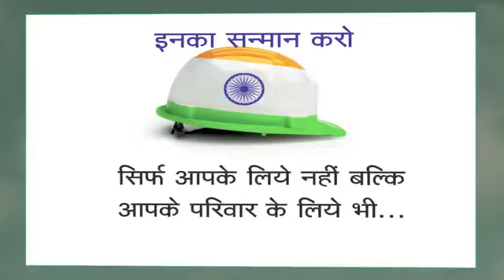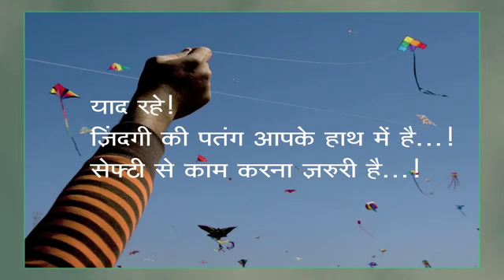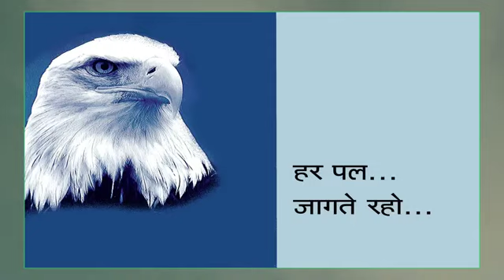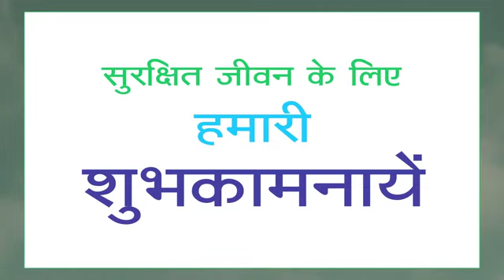Safety is for yourself and your family; Respect it and Own it for your betterment